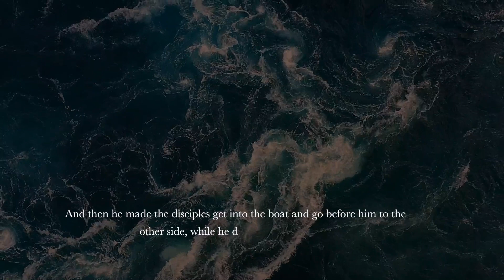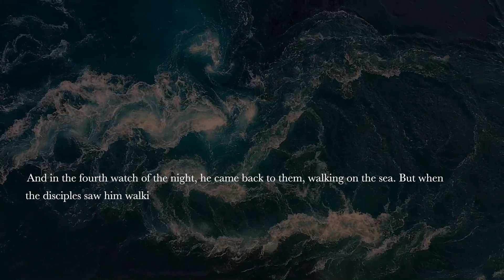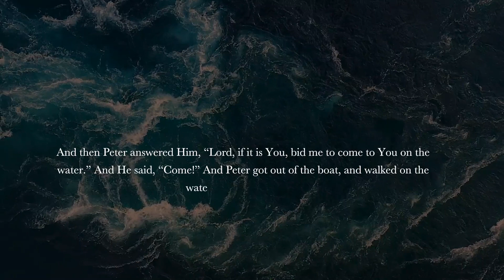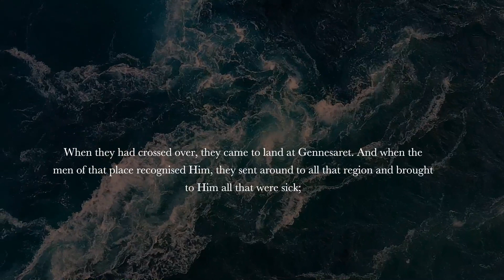Morning Prayer: Wednesday 13th October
We join Lisa and Donncha in Dublin for our morning prayer. We join together as an Oblate family, in prayer and in support for one another wherever we are.

Today’s reflection on the scripture passage where Peter, in the storm, reaches out in faith and walks to Jesus across the water, and he begins to sink…

We are all called to walk on water sometimes. Even though it might seem risky or unsure, to take that leap of faith, especially when it comes to reach out in some way to other and to share our faith, and to believe and know that Jesus will always be there to reach out his hand to us when we too feel like we are sinking, or when our own faith falters.

‘But seeing the wind, he became frightened, and beginning to sink, he cried out, “Lord, save me!” 31Immediately Jesus stretched out His hand and took hold of him, and said to him, “You of little faith, why did you doubt?”’ - Matthew 14 30-31

Thanks to all who have joined us from wherever you are for our Oblate Family morning prayer and reflection together. Have a lovely day :-)